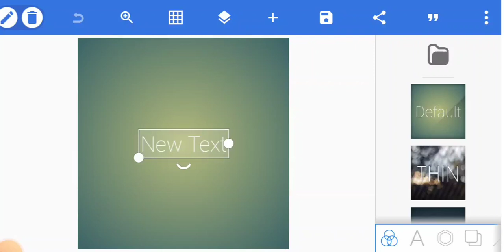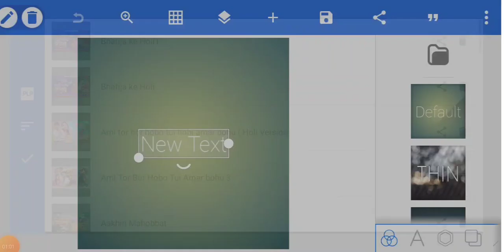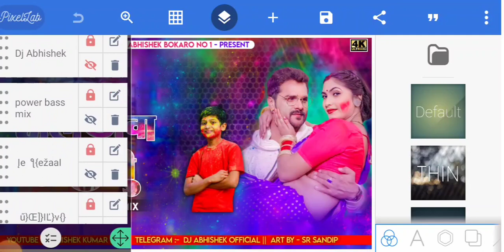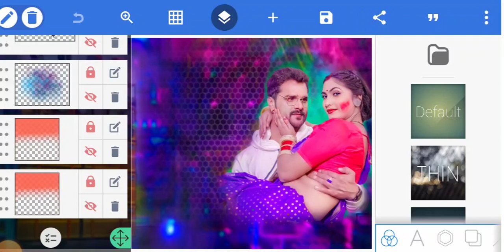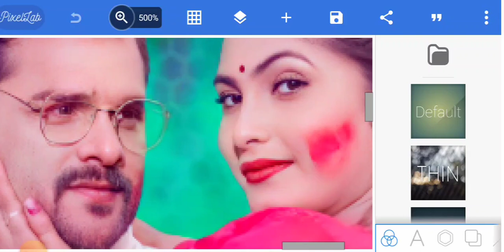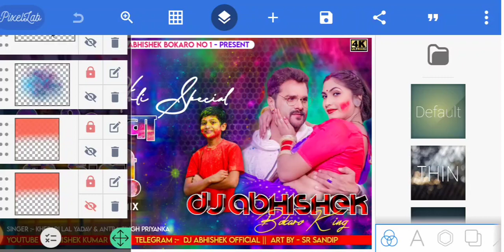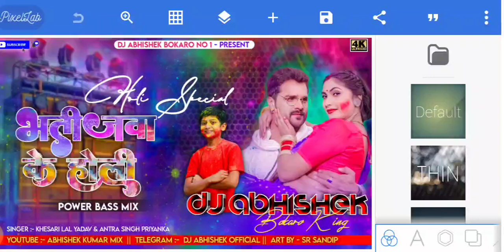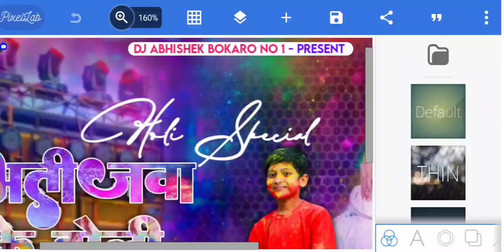Bhatija Ke Mausi Jindabad || Bhojpuri Holi Song 2024